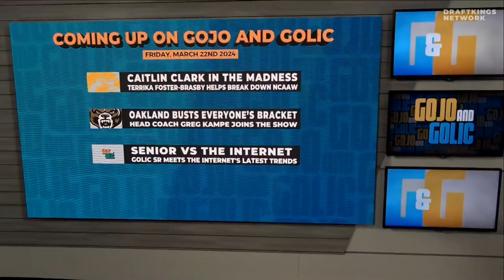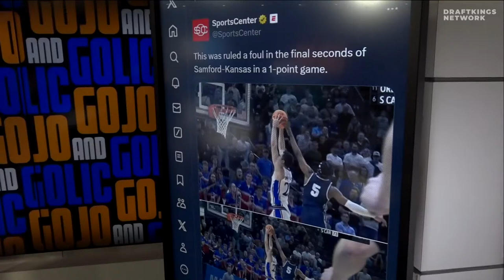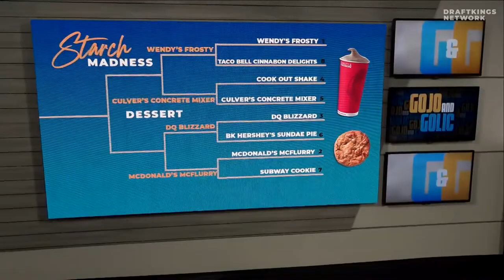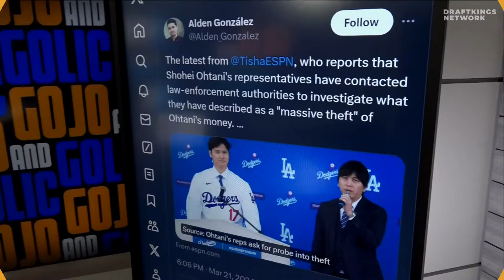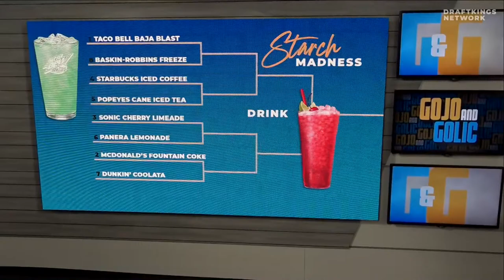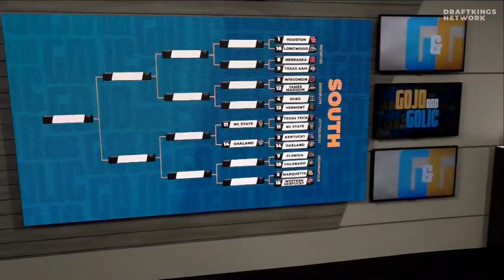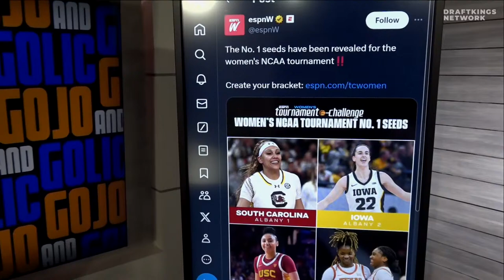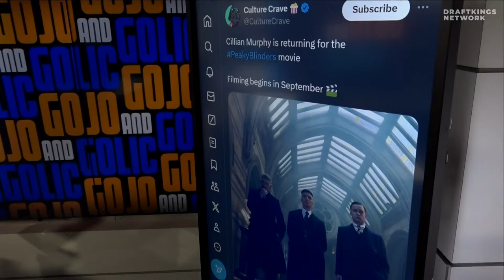Oakland's Greg Kampe on Kentucky Upset + Foster-Brasby on Women's Bracket | GoJo & Golic | Mar 22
FRIDAY VIBES LIVE 8-10am ET!!!

-Oakland University’s Head 🏀 Coach Greg Kampe in Hour 1
-Women’s Bracket Hour 2 w/ Terrika Foster-Brasby
-Voting on STARCH MADNESS Beverages
-NBA Shutting Down G-League Elite
-Latest on Shohei Ohtani
-March Madness Upsets